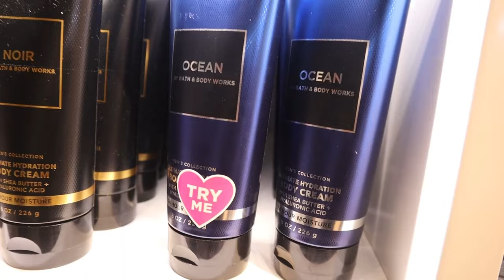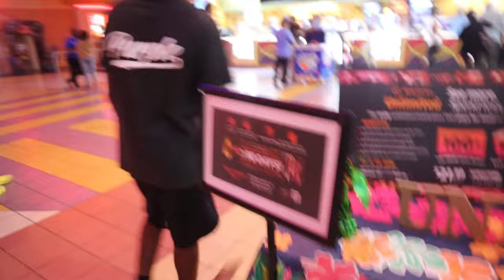IMTONIO Vibes with the Crew!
Join us for an exhilarating episode of IMTONIO Vibes with the Crew! In this video, we dive deep into the power of group energy and collective mindset, showcasing how the IMTONIO crew embodies these principles through chilling conversations and engaging activities. Experience the magic of collaborative energy as we align our thoughts and actions, creating a unique atmosphere that enhances group engagement. Whether you're looking to boost your own team energy or simply enjoy some uplifting vibes, this episode is packed with inspiration and motivation. Get ready to feel the vibes and witness the dynamic interactions that define the IMTONIO community. Don't miss out on this opportunity to connect with like-minded individuals and elevate your collective energy!